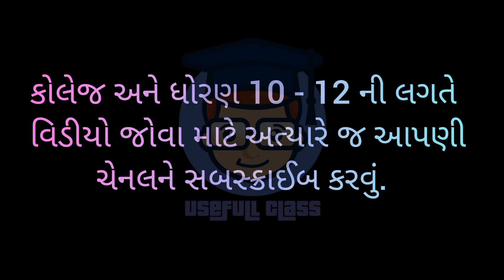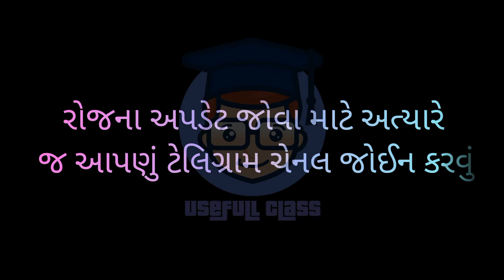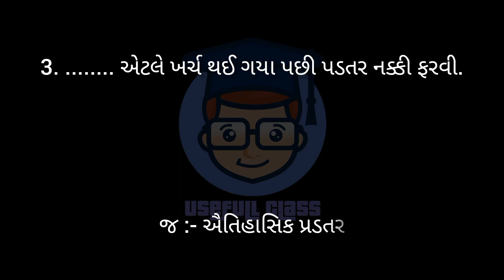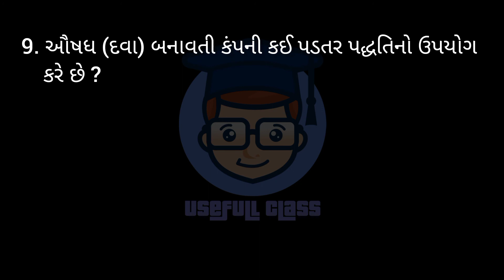COST ACCOUNT IMP MCQs | PART :- 9 |AUDITING ACCOUNT | S.Y.B.COM SEM 3 | VNSGU | USEFULL CLASS